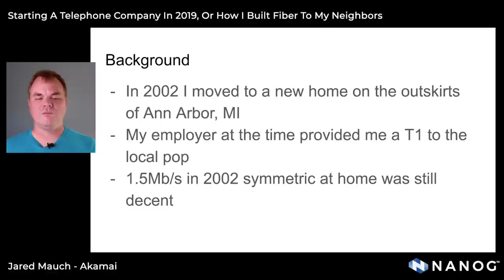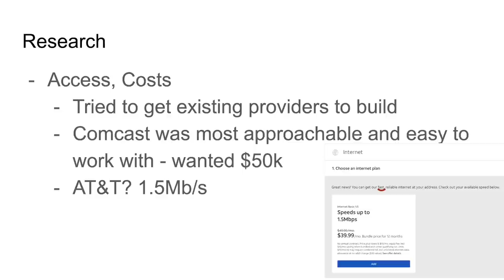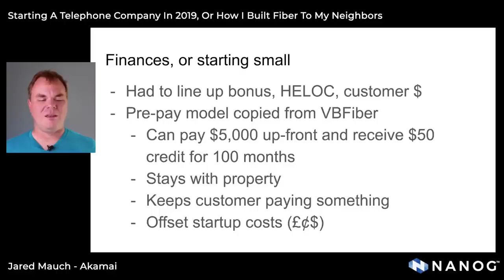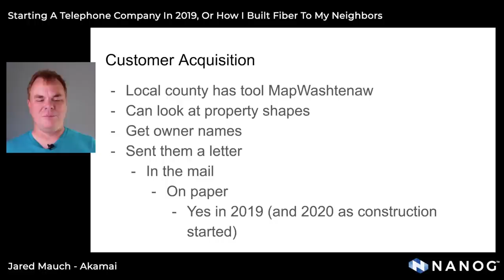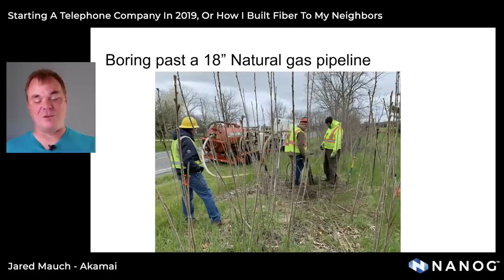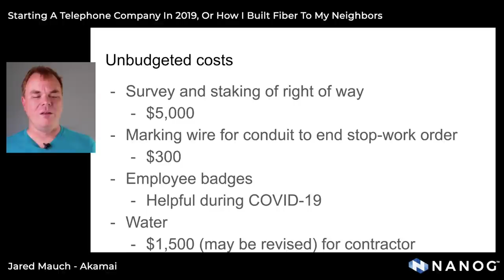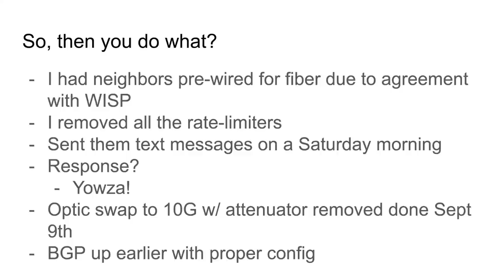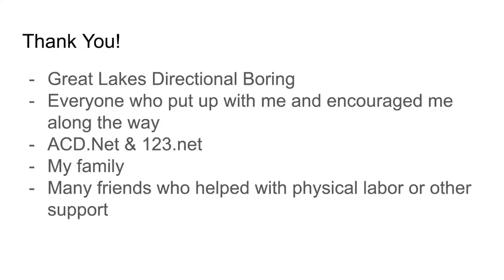Starting a Telephone Company in 2019, or How I Built Fiber to my Neighbors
Jared Mauch, Akamai

There are many areas that are underserved when it comes to internet access. When you move someplace you might expect that population development will bring it as time goes on, but that is not always the case.

This will document my journey in going from homeowner to a regulated competitive access provider and providing internet access to my neighbors, with many photos and descriptions of the problems along the way.